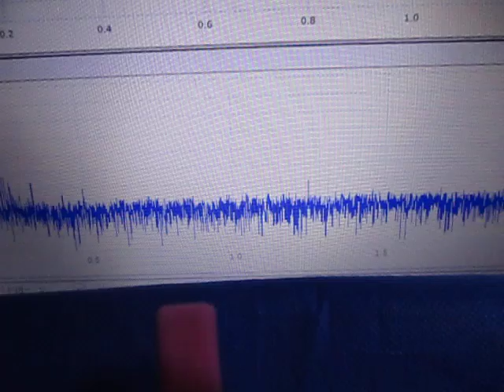超音波発振計測解析システム Ultrasonic oscillation measurement analysis system